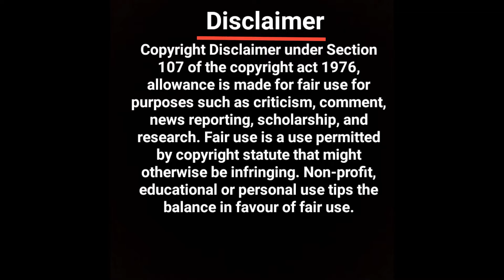AAKHIR KITNA JANTE HAI HAM EAS UNIVERS KO ?? || KYA HAMARI EARTH GOL HAI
Aakhir kitna jante hai ham eas univers ke bare me||
Jo ham jante hai kya bah sahi hai|| KYA hamari earth gol hai ||

My introduction
Hi my name is bharatsanidh and I welcome you my ower channel
Science k video.
Jo ham jante hai kya bah sahi hai||
Hi yah video eak speech par aadharit hai jisme eak mahan scientist estrology
Par speech dete hai batate hai ki hamari earth gola hai our sun ke charo aaor
Ghoomti hai speech samapt hone ke bad eak lady  kahti hai ki aapne job hi bataya bah sabhi wrong hai bastab me hamari earth eak plane plate hai jo eak kachhuye ke back par tiki hai.
My channel name is science k video . I uploads science relatied videos.